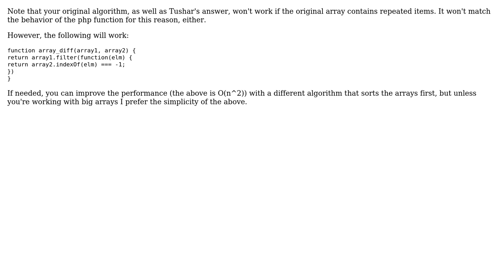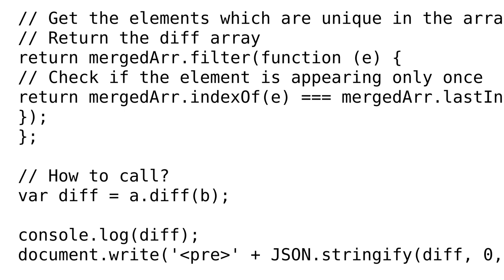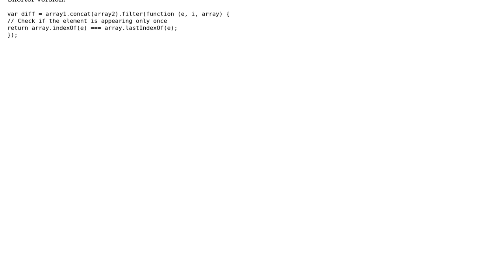Code Review: array_diff in JavaScript (2 Solutions!!)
Code Review: array_diff in JavaScript

With thanks & praise to God, and with thanks to the many people who have made this project possible! | Content (except music & images) licensed under CC BY-SA | Music | Images & others | With thanks to user Tushar user michael.zech user Jonah and the Stack Exchange Network Trademarks are property of their respective owners. You are responsible for your own actions.